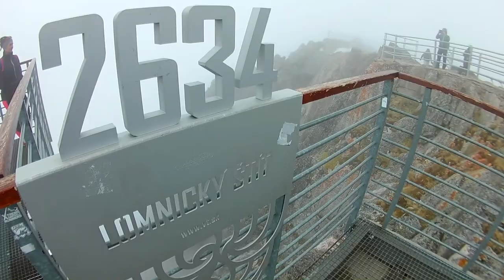Łomnicki Szczyt - 29.04.2018r.